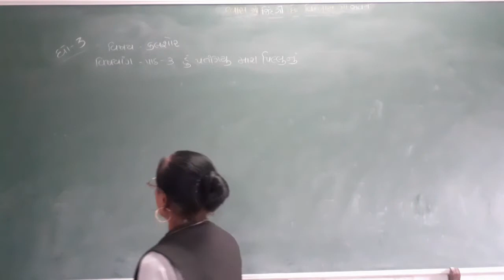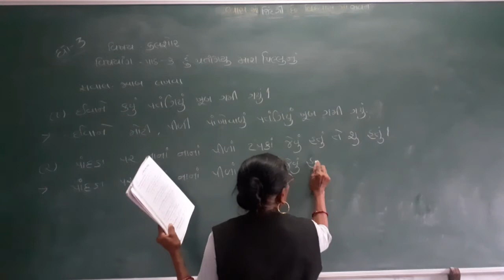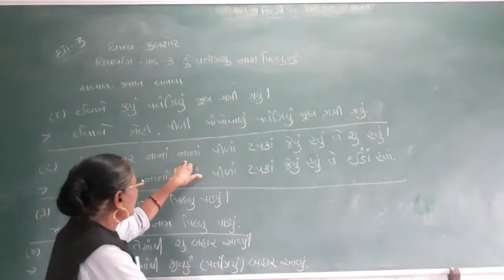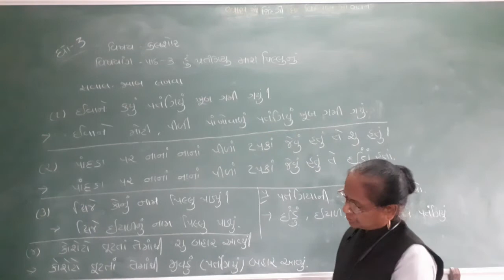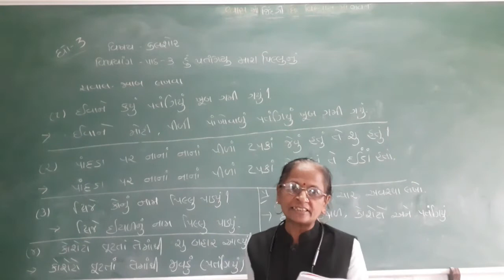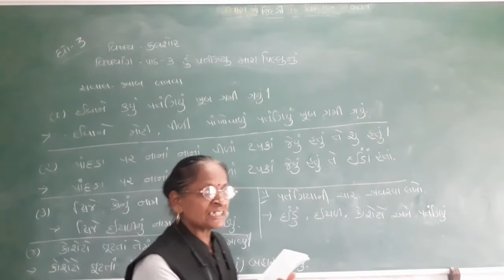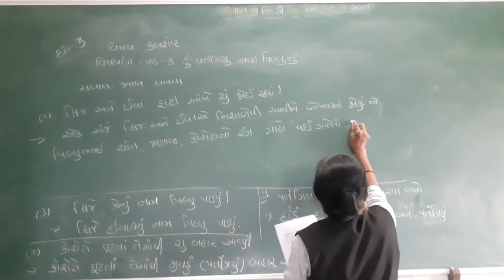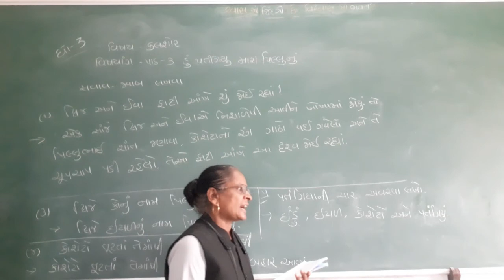ધોરણ 3 કલશોર લેકચર 27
STANDARD 3
KALSHOR